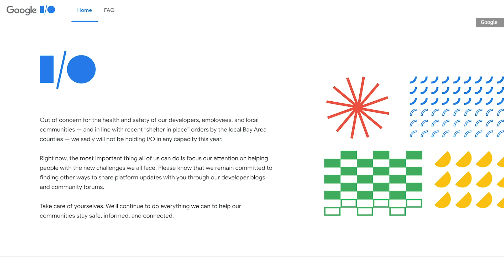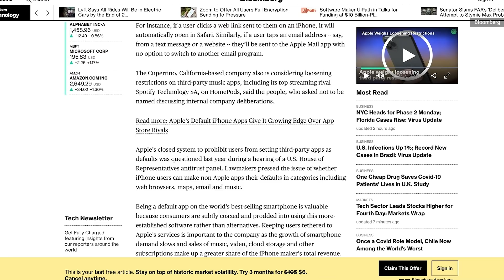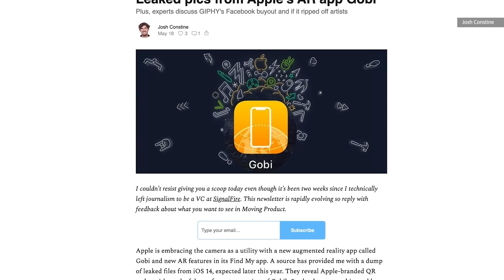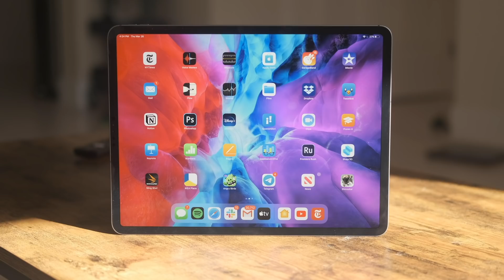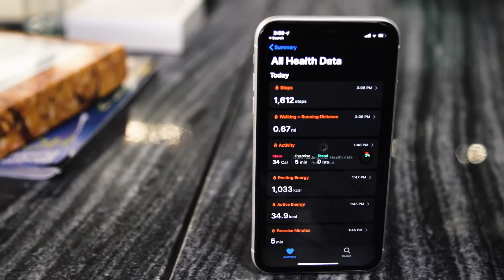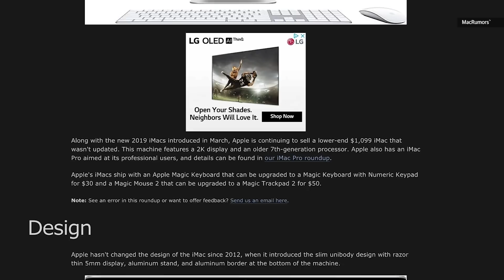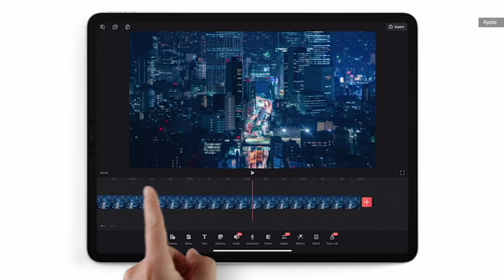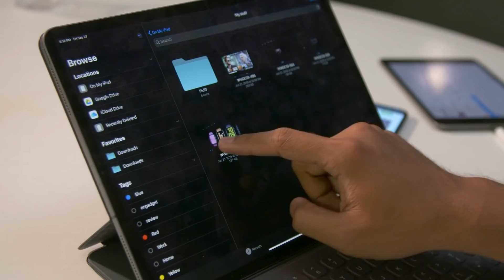Apple's WWDC 2020: What to expect for iOS14 and everything else